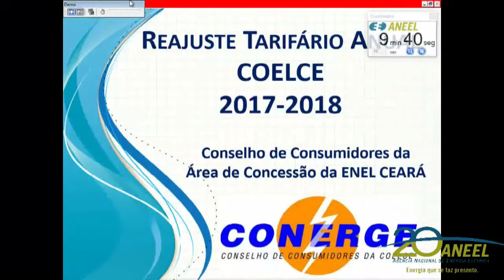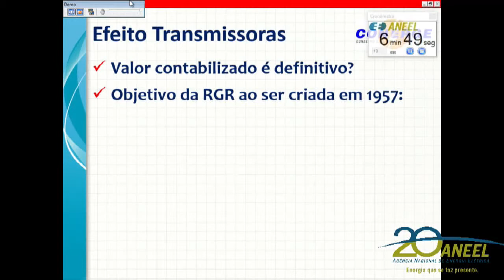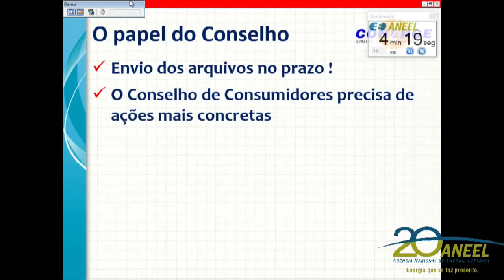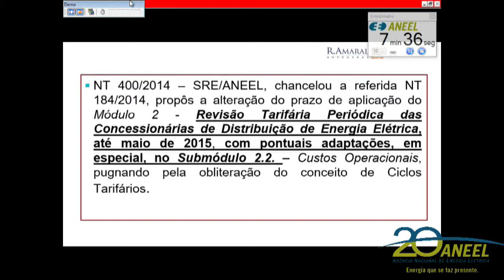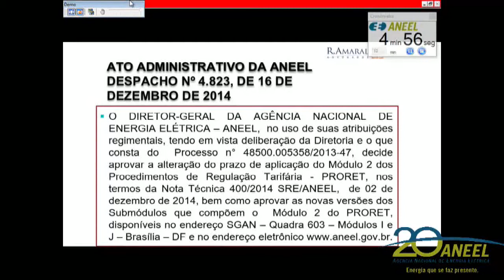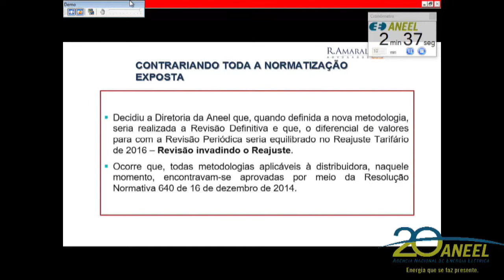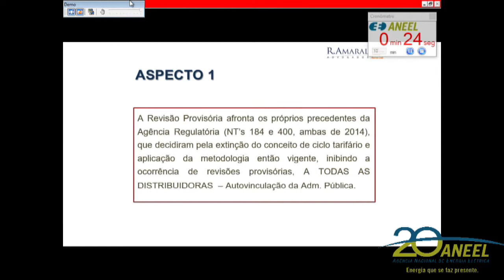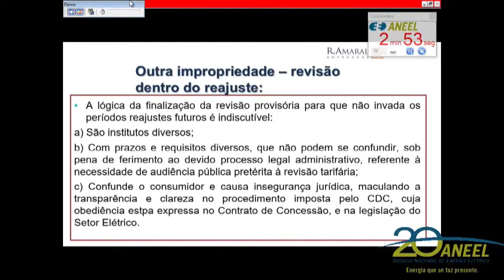Item 4 - 13ª Reunião Pública Ordinária ANEEL 18/04/2017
Item 4. Processo: 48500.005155/2016-01. Assunto: Reajuste Tarifário Anual de 2017 da Companhia Energética do Ceará – Coelce, a vigorar a partir de 22 de abril de 2017. Relator: Diretor José Jurhosa Junior.